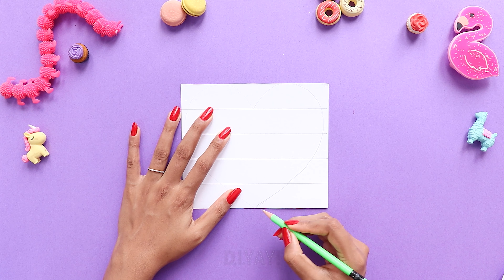Easy Craft Ideas | Amazing DIY Tutorial | How to make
Check out 4 easy Craft Ideas.